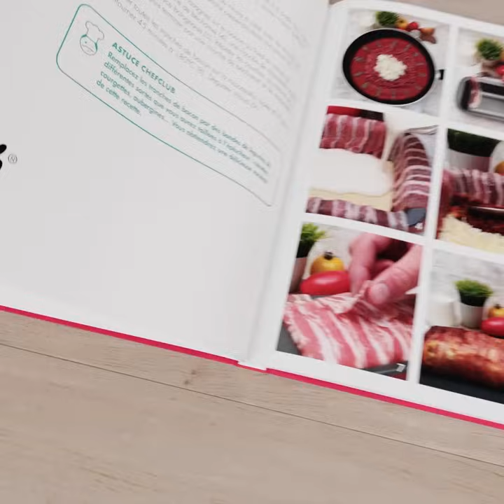Gratin Parmentier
PAS DE HACHIS CETTE FOIS-CI

INGRÉDIENTS :
-Persil, Sel et Poivre
-3 grosses pommes de terre
-750 grammes de viande hachée
-1 cuillère à soupe de paprika
-1 oignon
-25 cl de béchamel
-100 g de mozzarella râpée

ÉTAPES

Dans un saladier, mélanger la viande hachée avec l’oignon émincé, le persil haché, le paprika, le sel et le poivre.

Éplucher et cuire les pommes de terre dans de l’eau salée puis déposer des rondelles de pommes de terre dans un moule à tarte.

Former des boulettes avec la viande et en déposer une sur chaque rondelle de pomme de terre.

Ajouter des rondelles de pommes de terre entre les boulettes puis verser la béchamel sur les boulettes de viande.

Saupoudrer de mozzarella râpée et enfourner 15 minutes à 200°C. Déguster.

C'est prêt